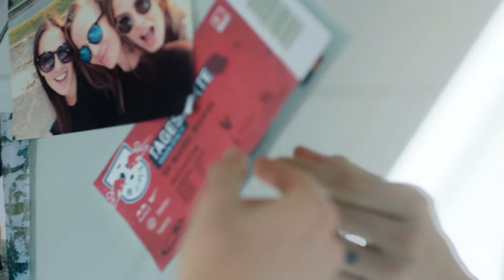Sportschau "Unser Herz ist rund"